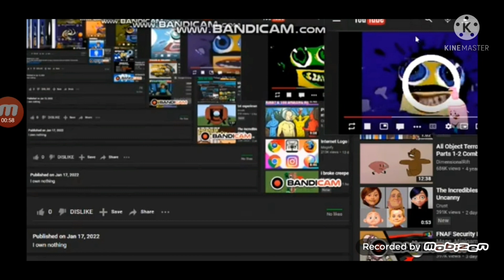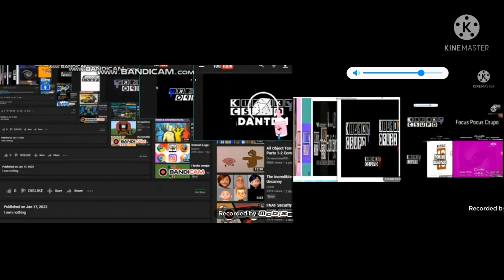Klasky Csupo Meets 87 Csupos